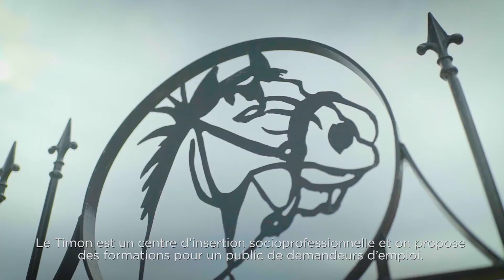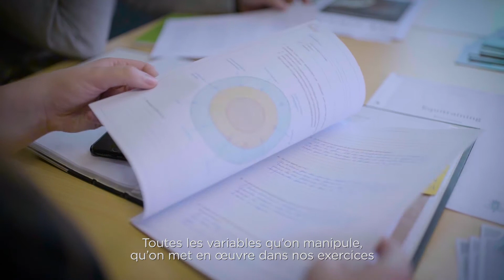LETIMON FR HD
Projets pilotes prévention burn out.